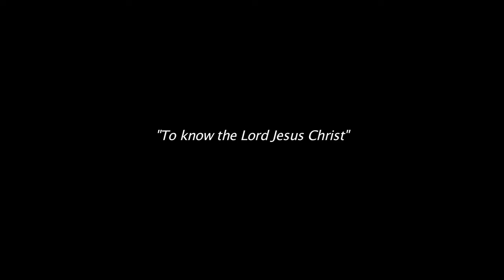Sam Sao - To know the Lord Jesus Christ -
A wonderful study on knowing the intimacy of Jesus Christ